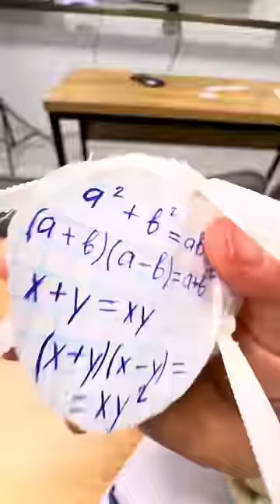TALABACHILIKDE 7- qism!👌